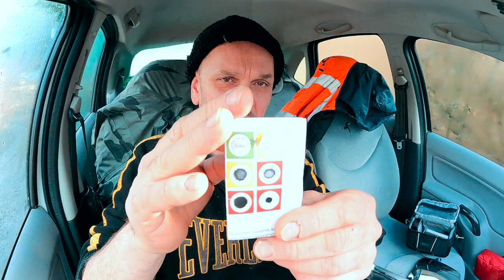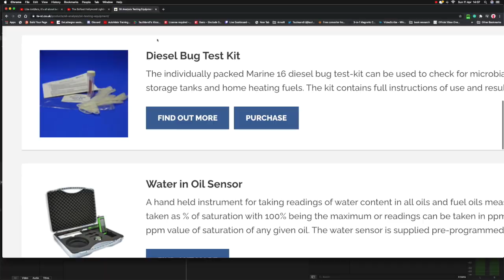'The Fly' Project PMI- Rethinking Diesel Engine Oil Change Intervals and 'Oil Spy' Oil Test Papers.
Oil Spy papers can be found here plus with other Google searches

PMI Stands for Preventative Maintenance Inspections.  In this next series of videos we are going to look at preventative maintenance for vehicles and how you can keep ahead of the game with regards to SHTF situations or preparing for them...

And thank you. It is appreciated.